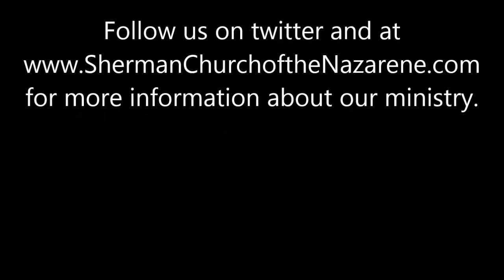Changing the World (Pentecost Sunday)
This is a sermon from Acts 2.  On Pentecost Sunday, we celebrate the gift of the Holy Spirit - available to any believer.  Yet God did not send the Holy Spirit to change the world, but to empower the disciples to change the world.